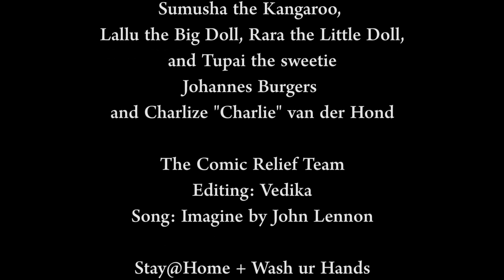Ashoka University professors sing Imagine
In these strange and uncertain times, Ashoka University’s faculty unites to do a quick cover of John Lennon’s Imagine.
Genre: Satire, Heartwarming, Romantic Comedy

Edited by: Vedika Kalra

Featuring (in order of appearance):
Johannes Burgers
Aditi Sriram
Pramath Sinha
Swagata Bhattacharjee
Pratap Bhanu Mehta
Kranti Saran
Saikat Majumdar
Devapriya Roy as a state of mind
Aparna Vaidik
Mandakini Dubey
Siddhartha Dubey
Alexandra Verini
Debayan Gupta
Raja Rosenhagen
Srijita Ghosh
Priyamvada Trivedi and Manu Awasthi
Clancy Martin
Jonathan Gil Harris
Maya Mirchandani
Ashwini Deshpande
Amrita Narayanan
Durba Chattaraj and Ruya Choudhury + sumushta the kangaroo, lallu the big doll, rara the little doll, and Tupai the sweetie
Johannes Burgers and Charlize "Charlie" van der Hond